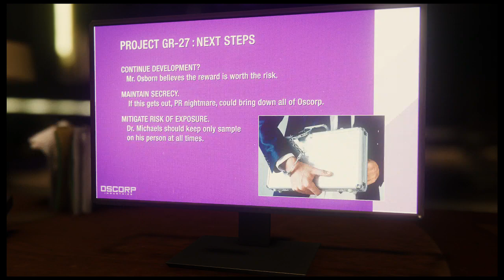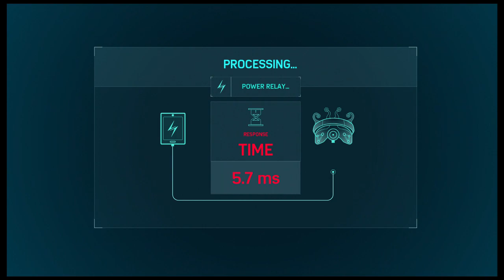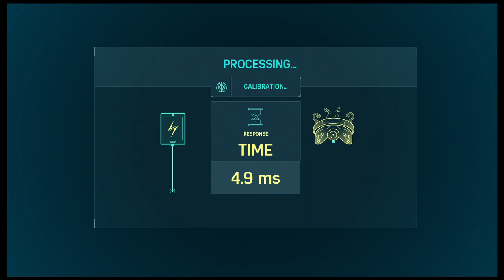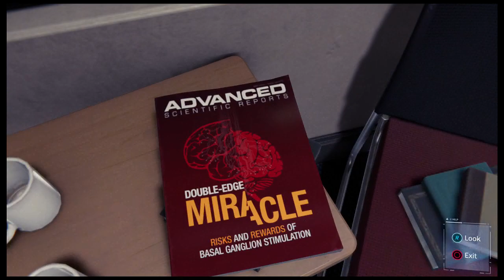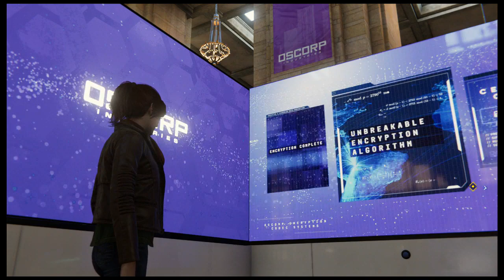spiderman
Description here.